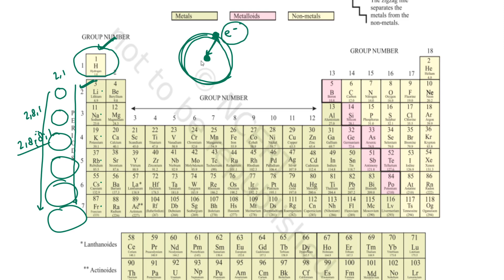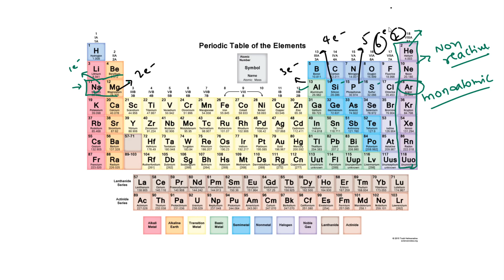dfccil General science/previous year paper/dfccil executive operations and bd/dfccil general science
dfccil previous year paper/General science/dfccil executive operations and bd/dfccil general science class 13
dfccil general science questions
dfccil general science previous year question paper
dfccil general science syllabus
dfccil science classes

dfccil
dfccil vacancy 2021

customer relations
History of Indian Railways and DFCCIL/dfccil 2021/executive operations and bd/dfccil preparation//LIVE TEST-1
History of Indian Railways and DFCCIL/DFCCIL Preparation /DFCCIL Previous Year Paper/LIVE TEST-1
dfccil preparation
dfccil classes

Wq3dn7UPI3gf4f7XGmhYR

oWpmOh2zfAc4jB